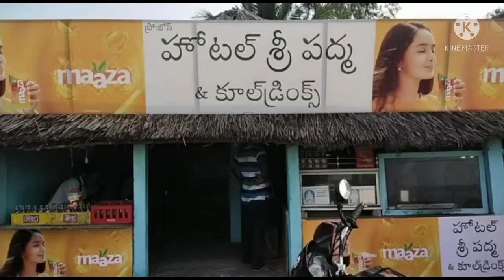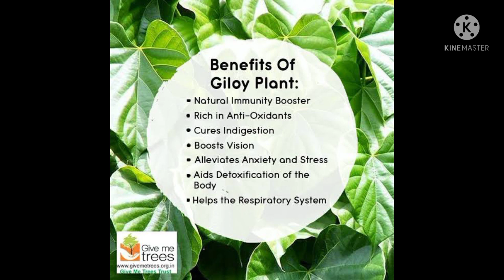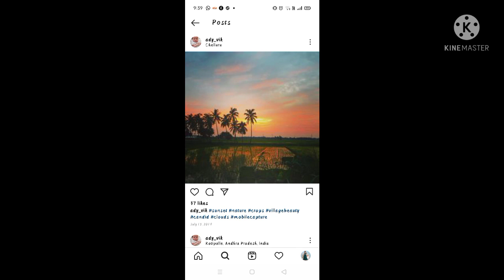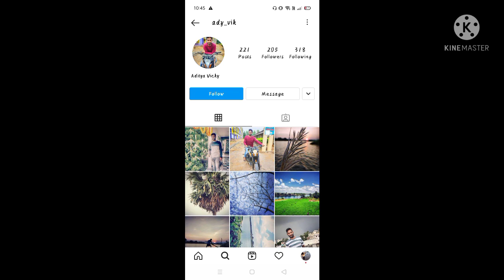My village tour|| Mallavaram||Sunrise sunsets 💖 Godavari andhaalu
Hey guys so this is our village( Mallavaram)❤️.If u have any memories like these in your village comment and lemmi know...📩📩

➡️Background music is the key for this video

➡️Please follow me in my Instagram account

For more interesting content comment and lemmi know your preferences.📩📩

💜Feel free to drop your suggestions💜.

➡️If u want any photoshoots and pictures follow and contact the below instagram account